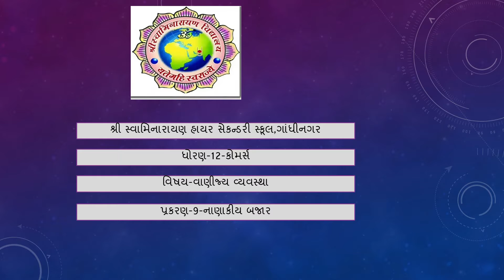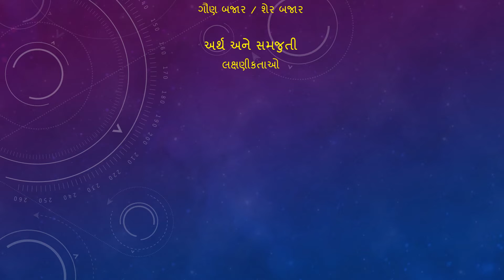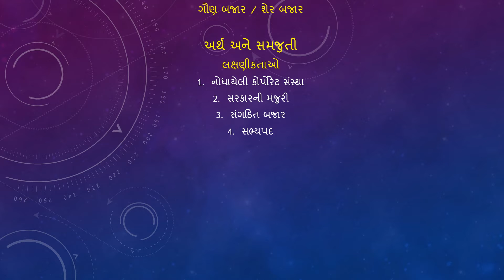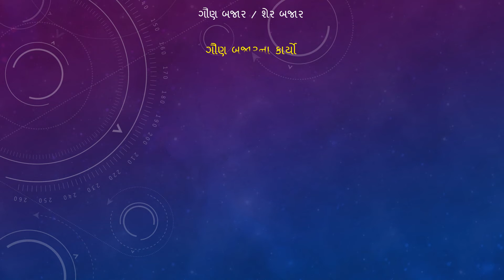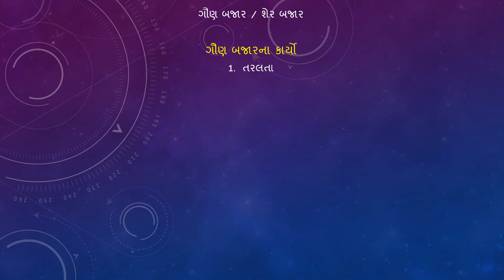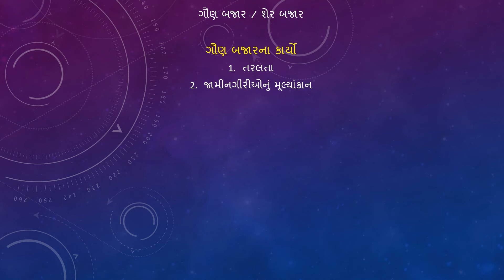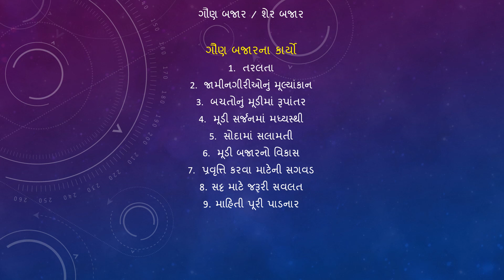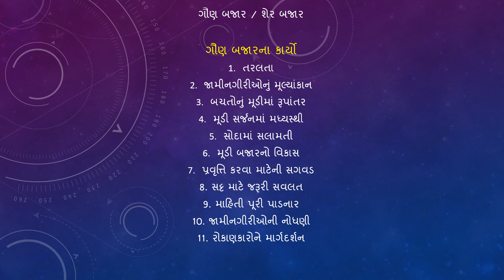12 BA પ્રકરણ 9 નાણાકીય બજાર પાર્ટ 3